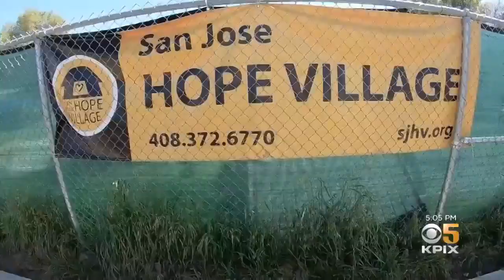Volunteers Still Hopeful For Hope Village's Future As Lease Expires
The operating lease has expired for Hope Village, forcing 17 people into motels with one-month vouchers while the city and county search for alternative sites. Kiet Do reports. (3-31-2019)